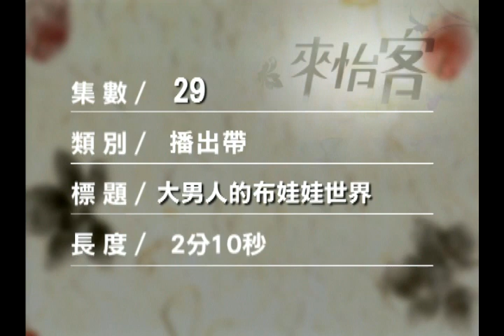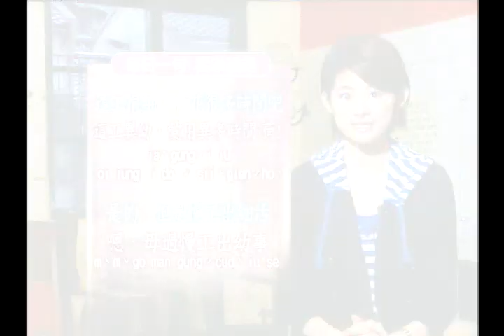來怡客(第3季)-第29集 大男人的布娃娃世界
幫助別人找到快樂、完成夢想。有時遠遠比自己完成夢想的成就感更大。所以從這裡一點一點慢慢累積。這個洋娃娃世界，其實也就是快樂的發送地。